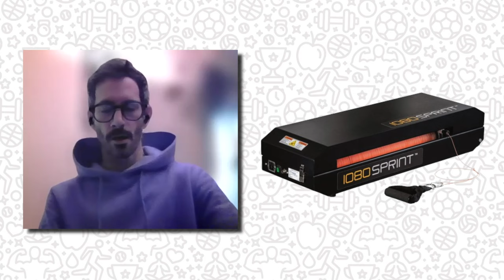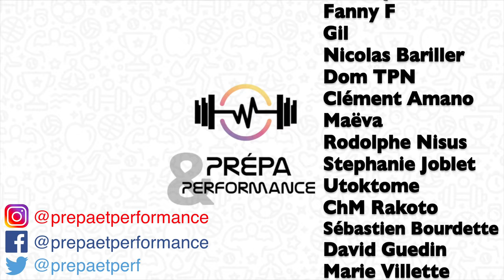Interview #14 : Kenny Guex, entraîneur de sprint (programmation, force-vitesse, prévention, etc.)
►Les différentes références scientifiques conseillées par Kenny :
- "Sprint mechanical variables in elite athletes: Are force velocity
profiles sport specific or individual?", Haugen & al., 2019.
- "Training-induced changes in anterior pelvic tilt: potential implications for hamstring strain injuries management", Mendiguchia & al., 2021.

SOMMAIRE :
00:00:00 - Introduction
00:00:31 - Présentation
00:02:11 - C'est quoi, courir vite ?
00:05:21 - Y'a t-il de l'endurance dans le 100m?
00:06:26 - Les résistances internes (actives, passives)
00:09:34 - L'expertise et le relâchement
00:11:05 - L'entrée par l'intensité
00:16:48 - Manager le risque
00:20:56 - Faut-il différents intervenants en PP ?
00:23:50 - Problématiques de la formation des jeunes
00:27:30 - Comment manager le risque en sprint ?
00:33:52 - Des seuils de fatigue ?
00:36:28 - Les valeurs d'un entraîneur
00:39:47 - Le renforcement musculaire en sprint
00:45:32 - Le management de la fatigue
00:46:40 - Tilt du bassin
00:49:45 - Comprendre les basiques
00:51:00 - Exemple personnel de coaching
00:55:43 - La qualité avant la quantité
00:56:29 - Travailler avec et pas pour
00:57:15 - Evidence based practice
01:00:56 - Les erreurs à l'entraînement
01:02:44 - Conseils lectures
01:05:57 - Tes réseaux sociaux
01:06:45 - Remerciements et conclusion
01:07:27 - Générique